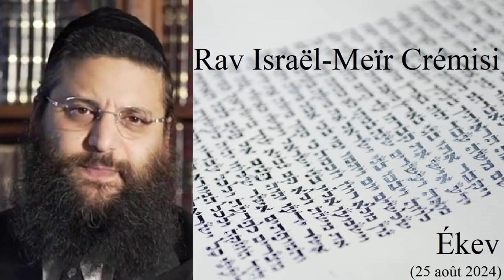Rav Israël Meïr Crémisi - 46 Ékev